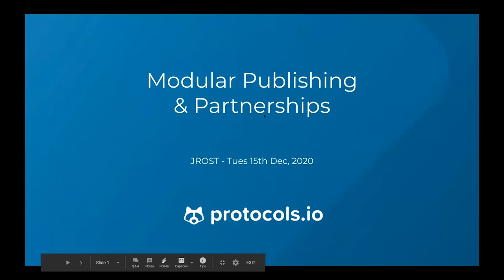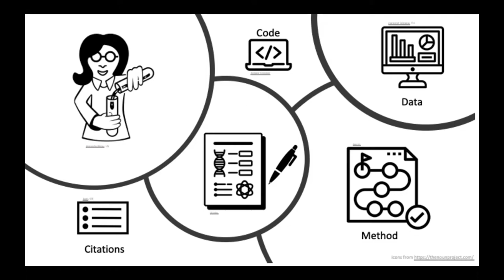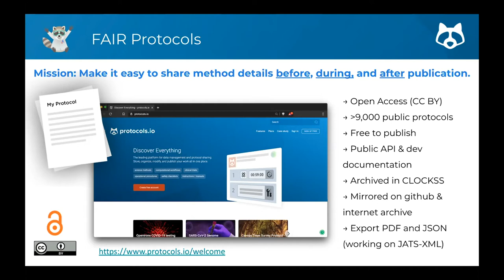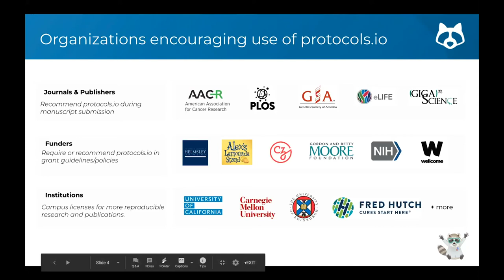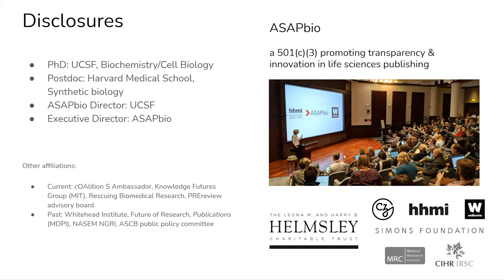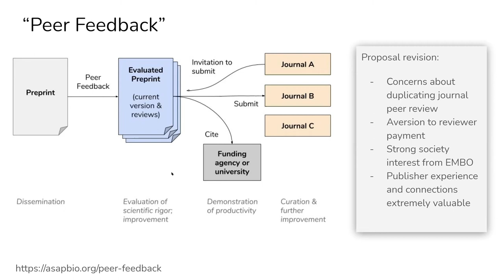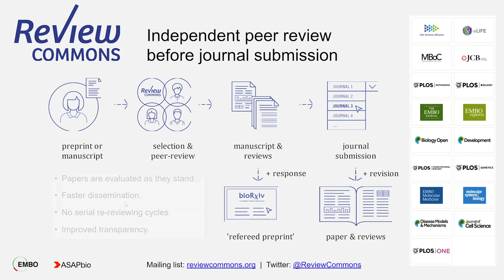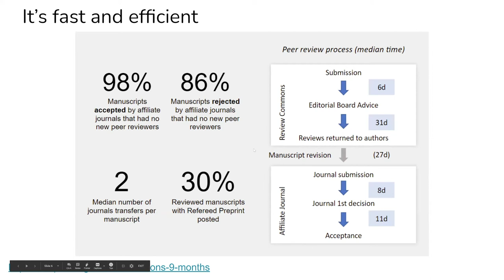Partnering with Publishers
Partnering with Publishers panel, featuring:
Iain Hrynaszkiewicz, PLOS (moderator);
Ian Mulvany, BMJ;
Andrew Smeall, Hindawi;
Danielle Lowenberg, California Digital Library/Dryad;
Emma Ganley, Protocols.io;
Jessica Polka, ASAPBio.